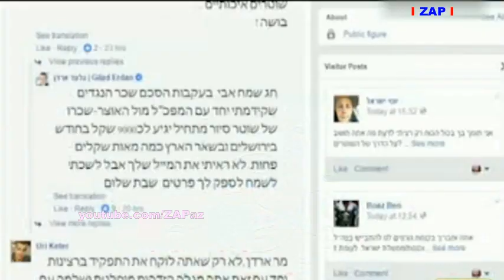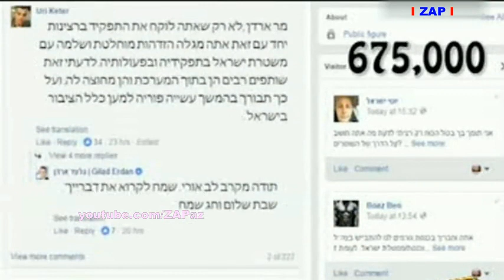Israeli Social Media इज़राइली सोशल मीडिया اسرائیلی سوشل میڈیا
Hate Campaign Against Palestine
फिलिस्तीन के खिलाफ नफरत अभियान
فلسطین کے خلاف نفرت کی مہم